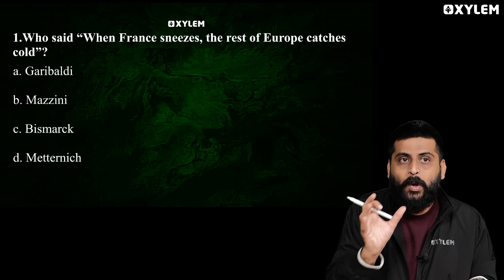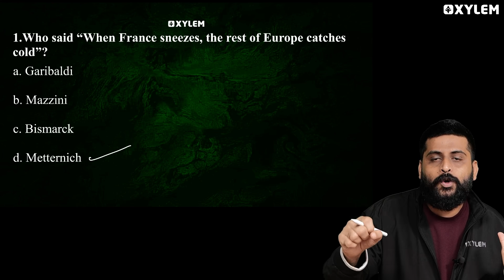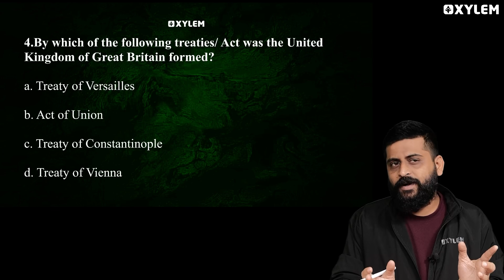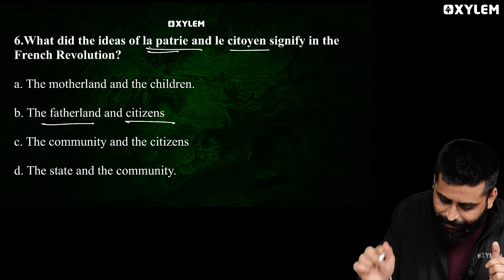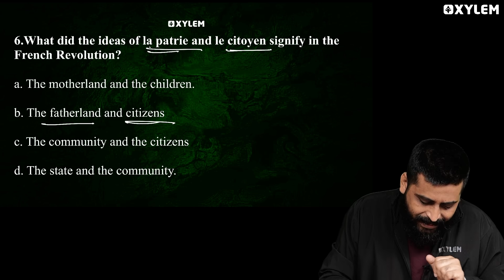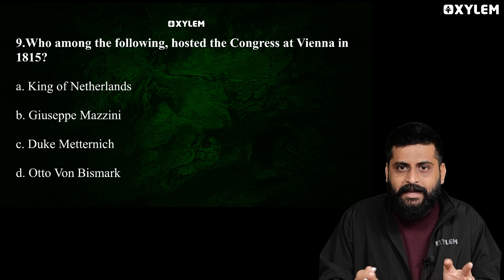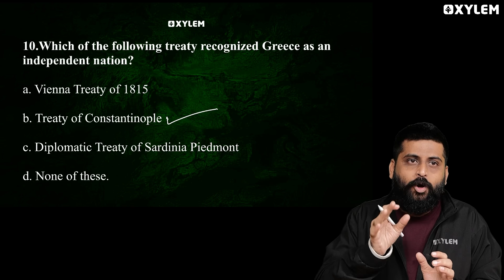Class 10 CBSE History | The Rise of Nationalism in Europe - MCQ | Xylem Class 10 CBSE